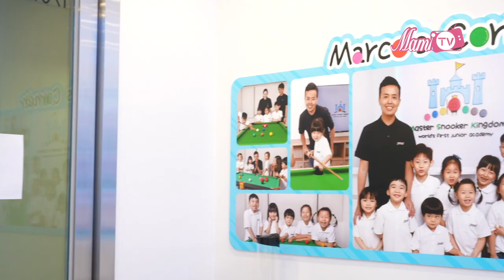我們的桌球大師【傅家俊】第二集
在疫情最緊張時開辦學校，點樣去面對？怎樣令家長安心比小朋友嚟上堂？